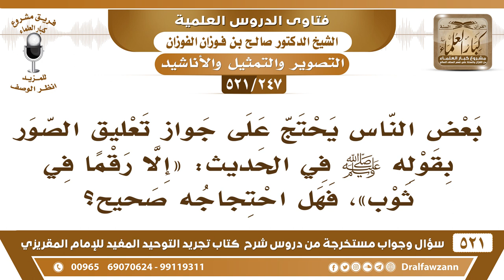[247 -521] بعض الناس يحتج على جواز تعليق الصور بقوله ﷺ في الحديث: «إلا رقماً في ثوب»؟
-[247 -521] السؤال: بعض الناس يحتج على جواز تعليق الصور بقوله ﷺ في الحديث: «إلا رقماً في ثوب»، فهل احتجاجه صحيح؟
الجواب: رقم ما هو بصورة، الرقم نقش وإلا شيء ما هو بصورة. وأيضًا قالوا: هذا حديث مُتقدم وحديث النهي عن تعليق الصور متأخر، فيكون منسوخًا.
للاشتراك في قناة الشيخ صالح الفوزان

للاستفسار والإقتراحات والدعم
رئيس الفريق
لمشروع كبار العلماء